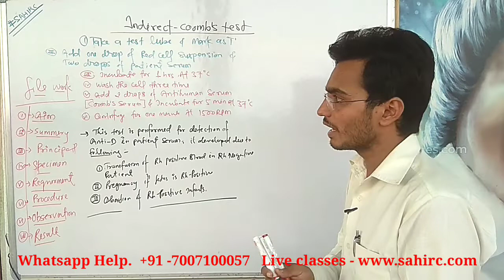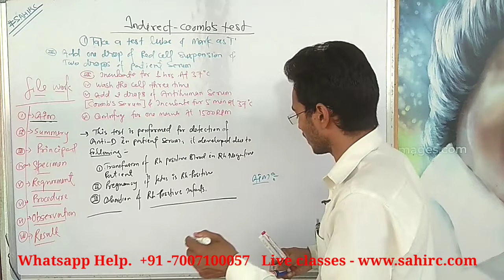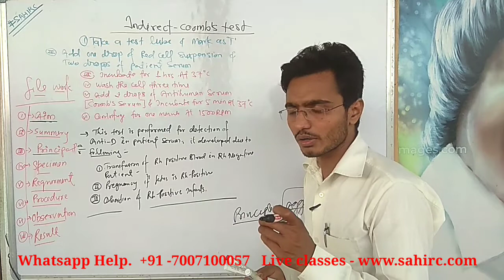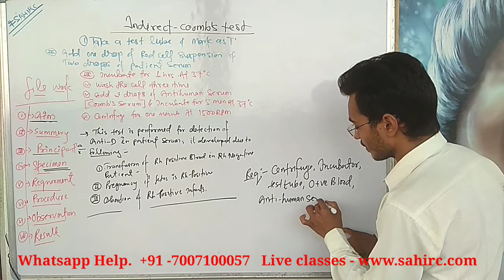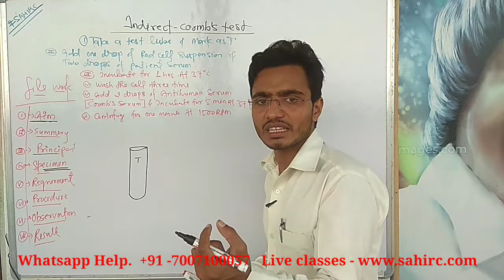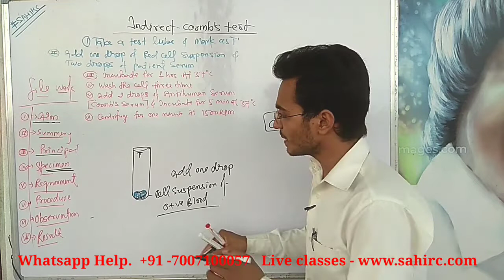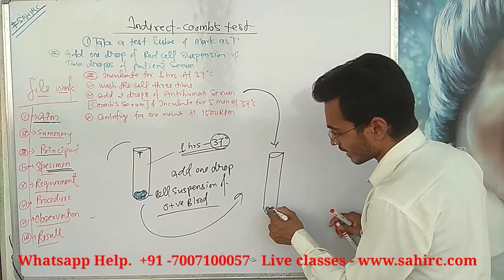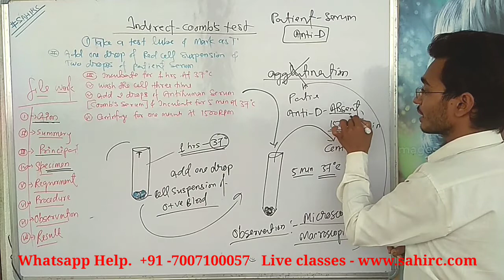Coombs Test Procedure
In this lecture Sandeep Sir Provide lecture for Students of 11th_class, 12th_Class, DMLT_classes, B.Sc._Calsses, Science_Students etc.